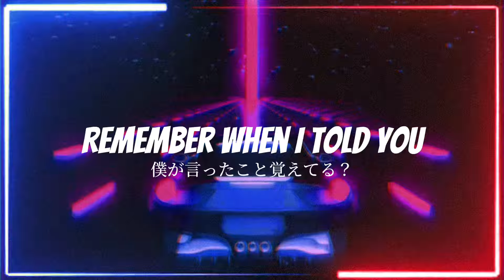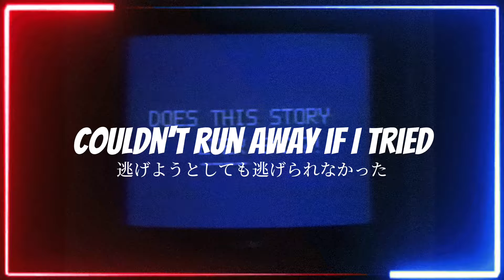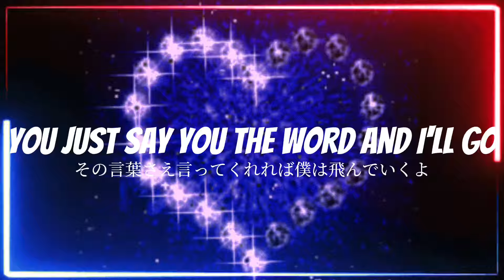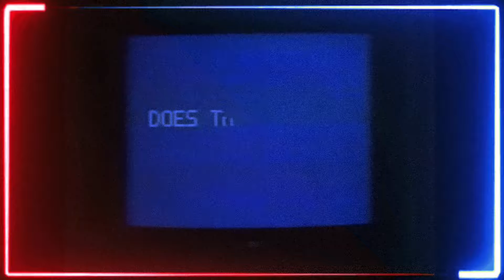【tiktok/和訳】Way Back Home (feat. Conor Maynard) - Sam Feldt Edit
編集：あんこ